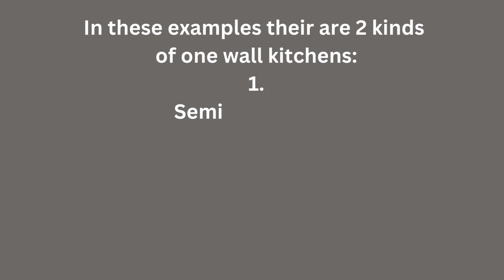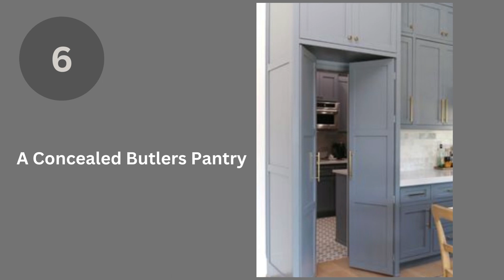EPISODE 79: 25 ONE WALL MINIMALIST KITCHENS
Perfect Kitchens for Open plan Living Designs